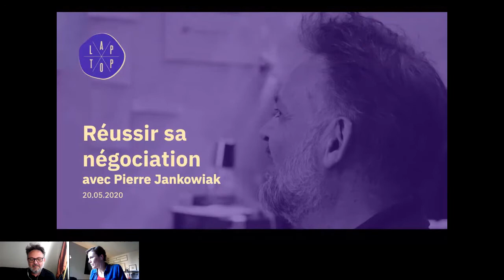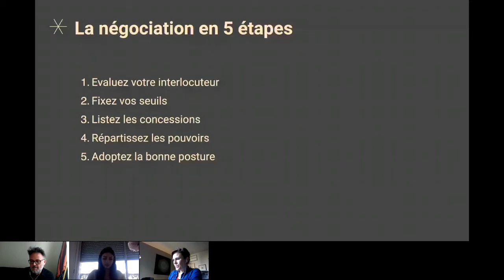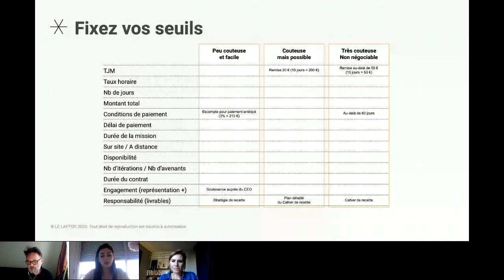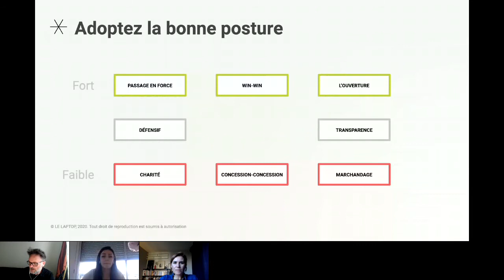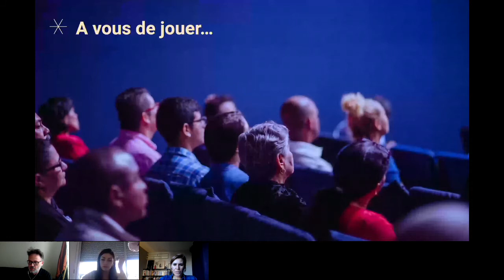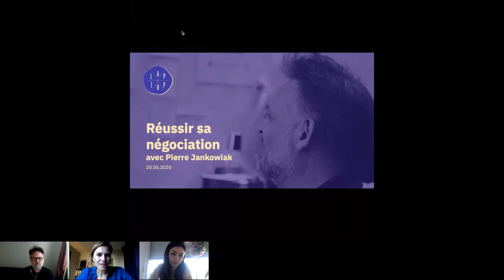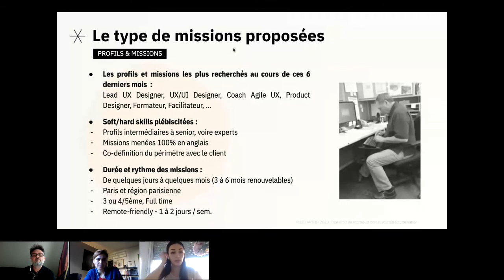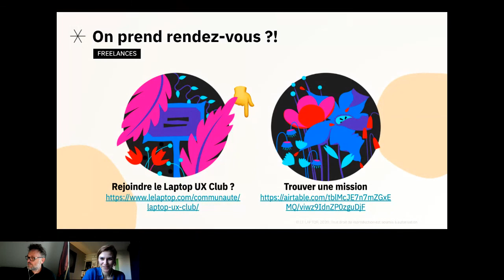Préparez-vous àréussir vos négociations avec Pierre Jankowiak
Replay 20 mai 2020

Quelque soit sa fonction, nous sommes tous un jour confronté à un entretien dans lequel il faut négocier. Le mieux est de s’y préparer.

Vous apprendrez durant cette présentation à préparer tous les éléments d’une négociation et à structurer votre entretien avec une méthode simple.

Cette présentation s'adresse principalement aux freelances qui souhaitent améliorer la gestion commerciale en phase d’avant-vente.

En 1 heure, peu importe votre niveau d'expérience, vous allez apprendre comment :

Parler de son tarif journalier sans rougir
Bien préparer un entretien pour remporter un contrat
Définir son TJM
Comprendre le modèle mental de vos interlocuteurs
Poser toutes vos questions tout au long du webinar
Amandine vous présentera ensuite notre activité d'agent de freelances au Laptop.

Pierre Jankowiak

Freelance depuis 1995, Pierre a successivement assuré les fonctions de DA web, Directeur des créations digitales et Directeur Général de l’agence Youand que j’ai fondé en 2008 et cédé début 2020. Je suis aujourd’hui consultant digital freelance et j’accompagne les entreprises sur 4 piliers : stratégie UX, co-création digitale, product management et gouvernance.